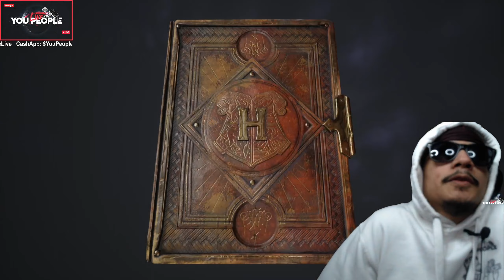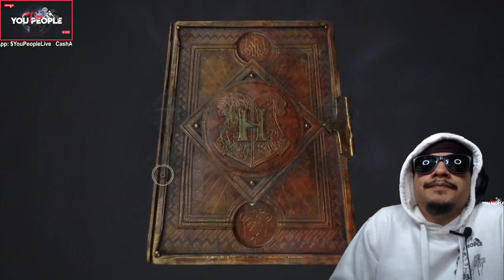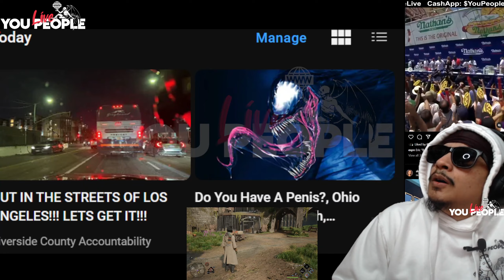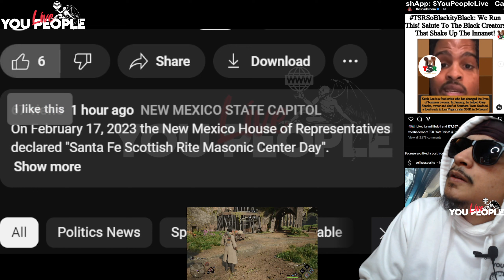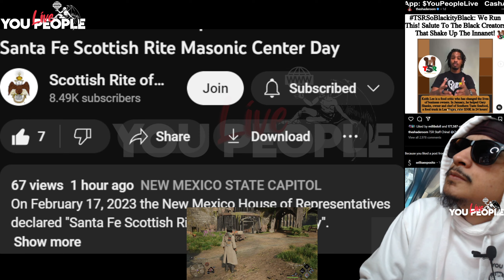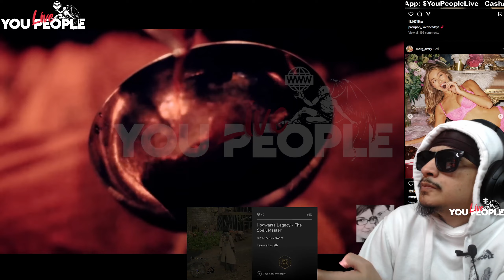💀Hogwarts Legacy Gameplay Part 7!!!